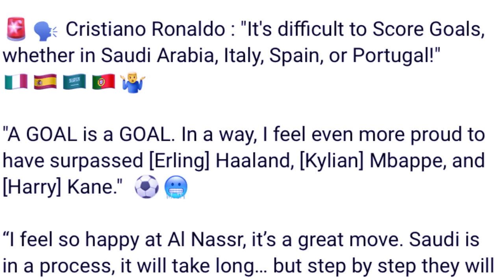dei na kane kadaw ba u ronaldo u sa lah ban thep bun goal ha saudi arabia ong ki briew peit balei